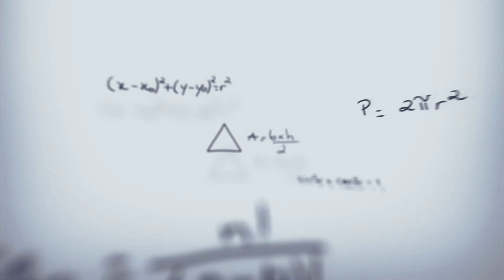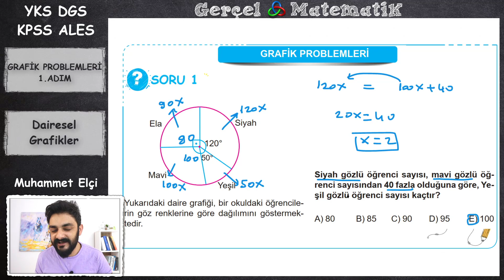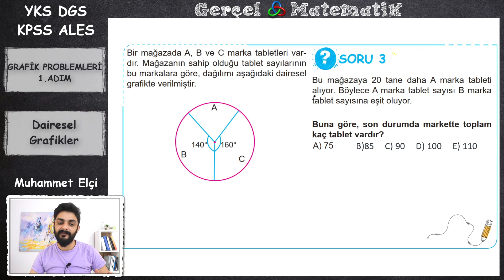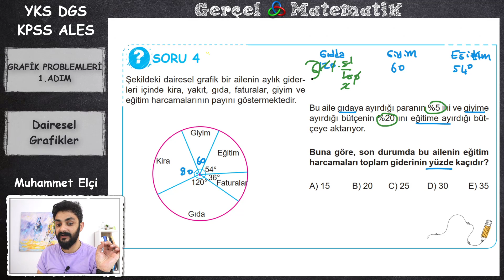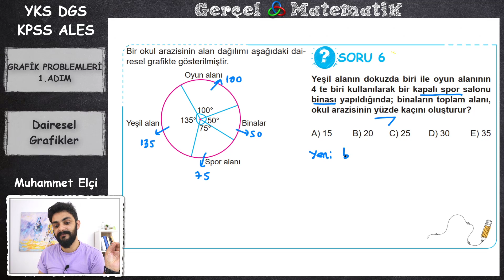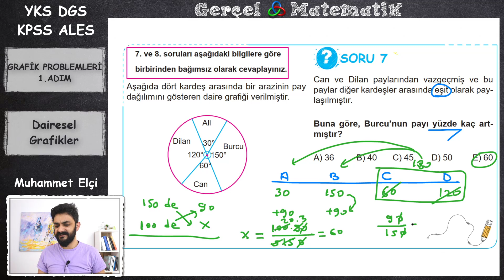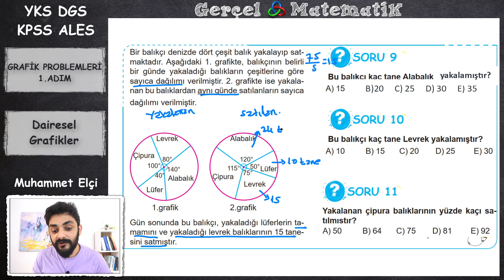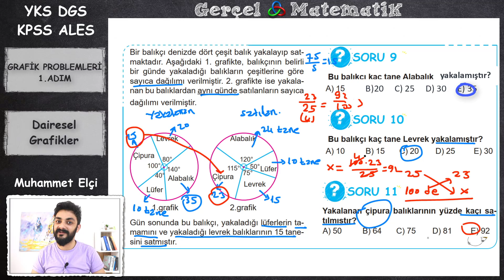GRAFİK TABLO PROBLEMLERİ 1. ADIM DAİRESEL GRAFİK ( 2021 YKS DGS KPSS ALES )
Bu videoda grafik tablo konusu olan dairesel grafik ve dairesel grafik problemleri ni işledik bu konu ile alakalı konuyu kavratıcı sorular ve sınav tarzı sorular çözdük. Herkese iyi çalışmalar dileri. videoyu beğenip bildirimlerinizi açmayı unutmayın.
Muhammet Elçi matematik öğretmeni
2022 sezonu için dersleri tekrar baştan başlattık aşağıdaki linklerden 2022 konu anlatım listesine ve kitap sİtesine ulaşabilirsiniz. Öğrencilerin kafası çok karışıyordu 2021 konu anlatım listeleri ile 2022 konu anlatım listeleri karıştırılıyordu sürekli mesajlar atılıyordu. Açıklığa kavuşturuyoruz.